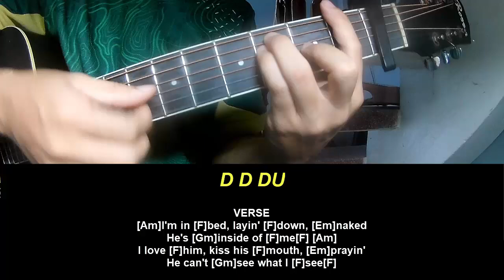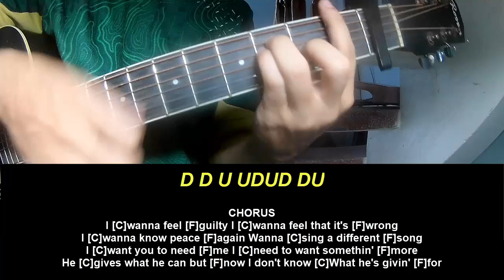Guitar Tutorial Lizzy McAlpine Pushing It Down and Praying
Today, I will share with you Guitar Tutorial Lizzy McAlpine Pushing It Down and Praying